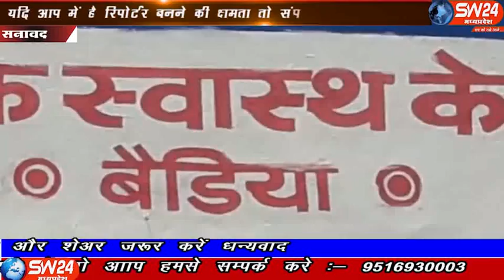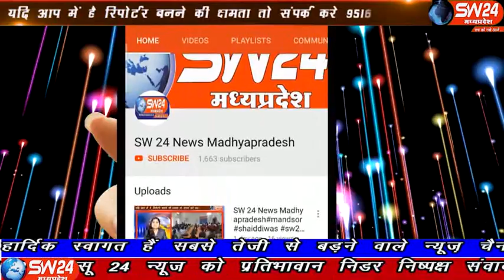sw24news sanawad, 11.11.2019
नगर में पिछले छः महीने से बीमार पड़े प्राथमिक स्वास्थ्य केंद्र बेड़िया की व्यवस्था पूरी तरह से चरमराई हुई थी सनावद से प्रभु दोगाया की रिपोर्ट#sw24news